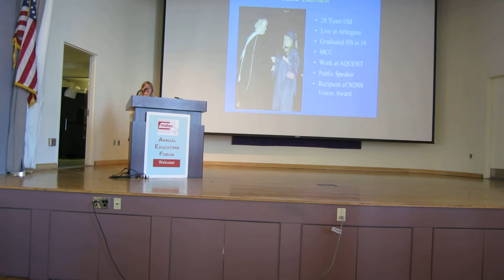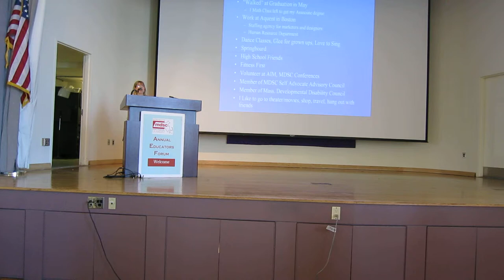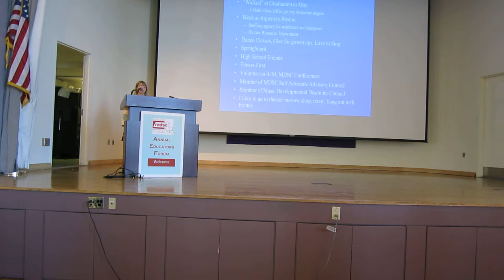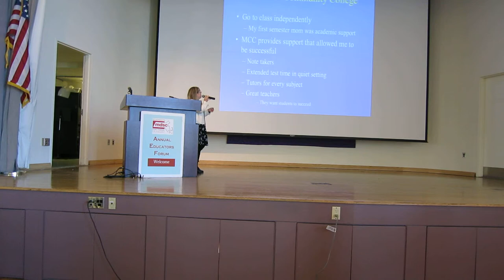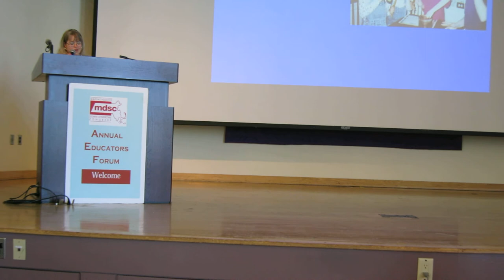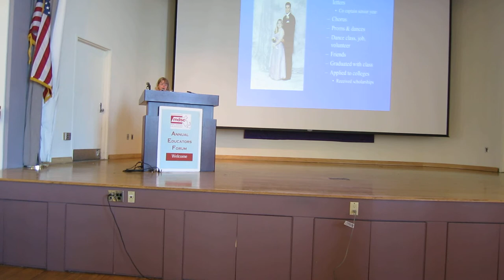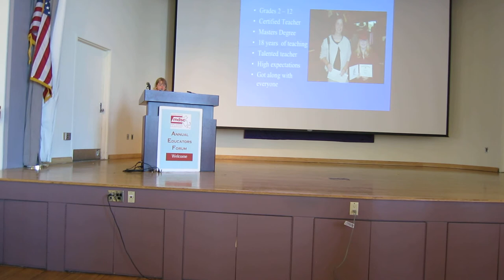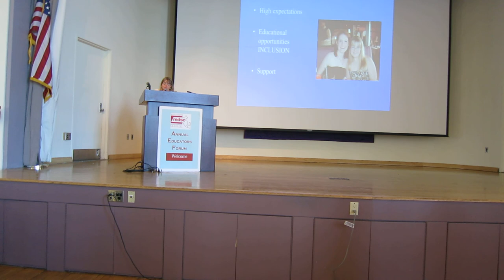Kate Bartlett, Self-Advocate Keynote Address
It is my honor to introduce our self-advocate keynote speaker, Miss Kate Bartlett. Kate has contributed to the MDSC in so many ways over the years. Here are just some of those ways:

At countless MDSC events, Kate has served as a volunteer, not only giving her time to our organization, but involving her community of family and friends too. This includes the Advocates in Motion program, our Buddy Walk and Family Festival, and our Annual Conference every March. Thanks to Kate and her network, we are never short of amazing volunteers!

In the summer of 2011, Kate served as the MDSC's first self-advocate intern. We are thankful for Kate's contributions to the work of our team and for teaching us how to better include self-advocates in the behind-the-scenes work we do in the office.

For the past two years, Kate has stepped up to lead workshops at our Annual Conference in Worcester. Taking inspiration from her passions for poetry and dance, Kate crafted sessions that she presented to more than 90  self advocates. Her skill as a presenter got attendees thinking and moving. And, she got more than one participant excited about the possibility of presenting a session of their own someday.

Kate has been a strong advocate for inclusion, not only by talking about it, but by living it. She participated in an awareness project at an elementary school in Sudbury and an advocacy day at the State House. This past summer, she welcomed a reporter from Japan to her office on Beacon Hill, where she works in Senator Jamie Eldrigde's office. As you can see, Kate is having an influence well beyond her local community -- here she is in the Yomiuri Shimbun, a Japanese newspaper with a daily circulation of 13.4 million copies! Kate will also represent the MDSC this February in our nation's capital for our Buddy Walk on Washington. She will join advocates from around the country to advance opportunities for people with Down syndrome.

Kate has been a member of the MDSC's Self-Advocate Advisory Council since its inception in December of 2011. In this role, Kate advises the MDSC on how we can work to expand our outreach to and impact on adults throughout the state. Kate and her fellow Council members hosted 75 people at Granite Links Golf Club in January for the MDSC's first networking event for adults.

If you can believe it, these are just some of her accomplishments over the last three years since I've been at the MDSC and gotten to know Kate. As you can tell, Kate is an integral member of the MDSC community and we are incredibly thankful to have her leadership, support and dedication.